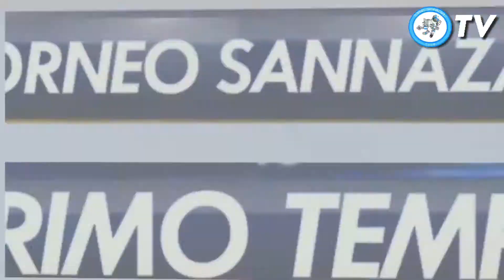Allianz Direct VS Libertaxi